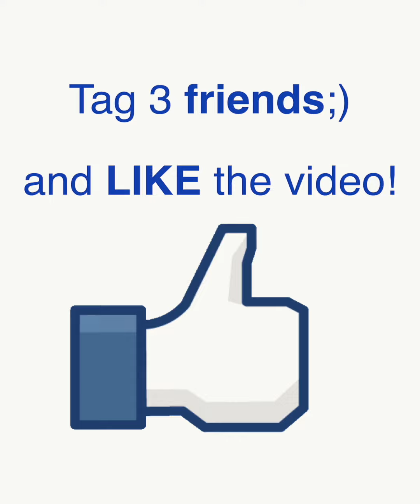Army Training in abroad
Military Parcour edition!🔥‼️ Wait for it!😂🤣